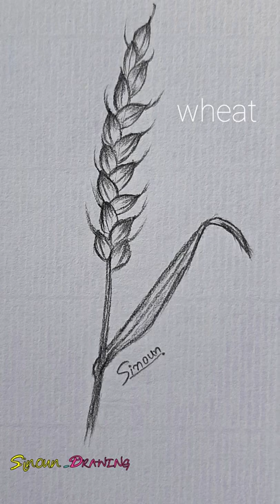Wheat Drawing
This channel: Sinoun Drawing, I want to show you about drawing, It is easy to draw with pencil. I hope that it's the way, help you to drawing.

1- Wheat Plants Drawing -Pencil Sketch -Sinoun Drawing

Thank You For Support and Watching